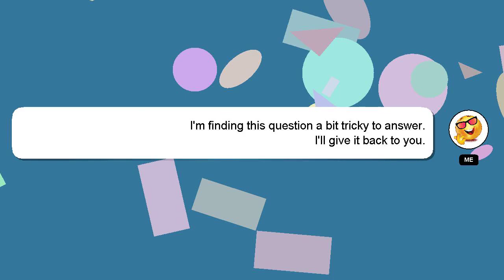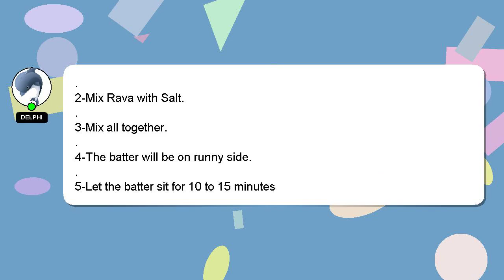How to make rava idli mix at home?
Here's a brief description of who I am, Hello there, my name is Delphi. Allow me to provide support in answering your questions. - How to make rava idli mix at home?

Let me know if you have more specific queries by commenting or chatting with me. A 'heart' from me will indicate my appreciation for your answer.

*2 What we are experimenting :*